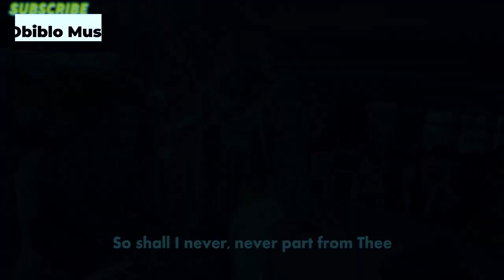SOUL OF MY SAVIOR SANCTIFY MY BREAST LIVE IN CHURCH WITH REV. SR. FREDNORA IKPEAMA